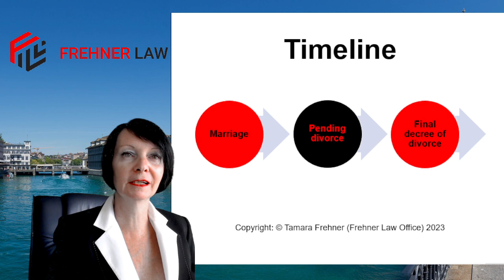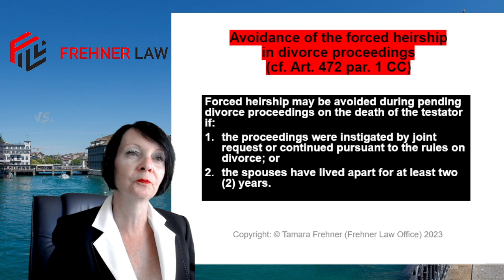in short, pending divorce proceedings and new, revised Swiss law of inheritance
You are married. Your relationship is on the rocks. Your marriage breaks up. You may separate or divorce. You decide to divorce. Do you want to disinherit your future ex-spouse? What has changed with the revision of succession law?

Divorce proceedings are pending. May your spouse succeed you should you pass away during a pending divorce proceeding? Shall he or she receive nothing? What do you have to do to ensure that this will be the case?

Divorced spouses have no statutory rights of inheritance in relation to each other.

What applies if you decide to dissolve your marriage? When are divorce proceedings pending? What does the new, revised inheritance law provide for? What will apply from 1.1.2023? Why do you have to make a handwritten will?

Even if another family member shall inherit from you, an amicable divorce (aka as consensual divorce) is still possible. Resolve your conflicts through mediation or negotiation. As an attorney-at-law and as a mediator SBA / SCCM I can help.